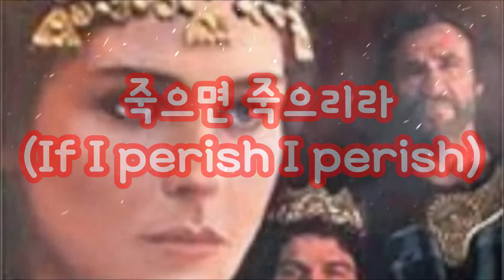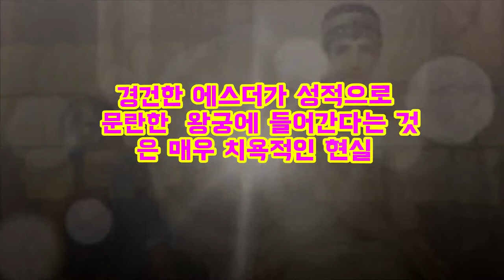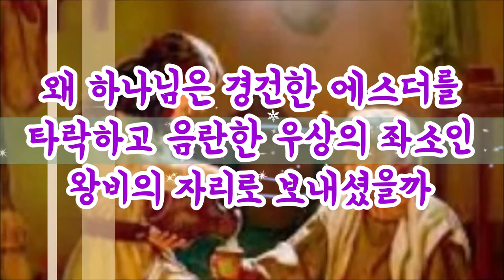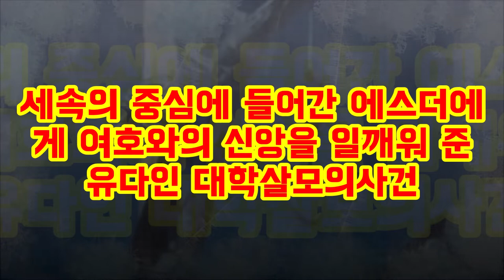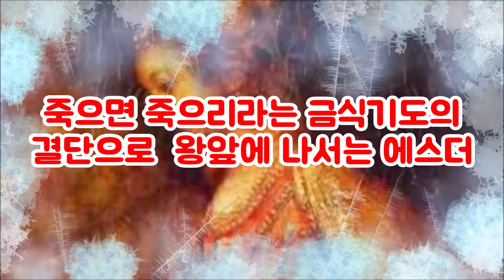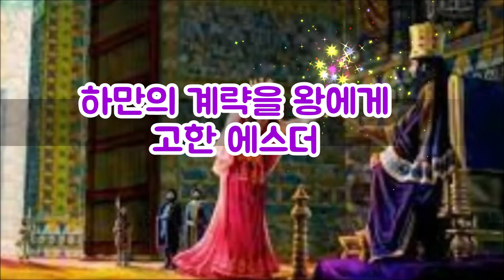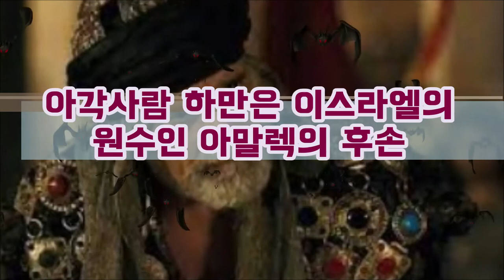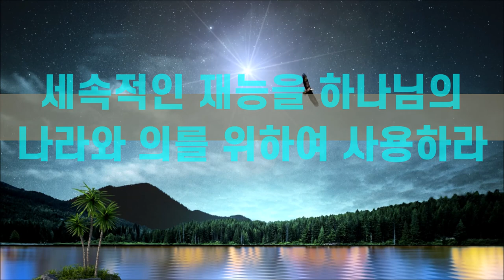(한글자막)목숨을 건 미인계(에스더)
에스더는 독실한 유다인으로 페르시아제국의 왕비가되었을 때 행복했을까?
에스더는 폭군 아하수에로왕의 명령으로 강제로 왕비가 되었다.
그 시대의 스타가 된 에스더는 목숨을 걸어야 하는 사건을 만나게 되는데 그것은 아말렉의 후손 하만의 유다인말살계획이었다.
거룩한 아름다움으로 황제와 한판 승부를 거는 에스더